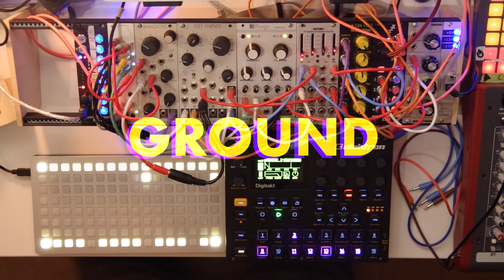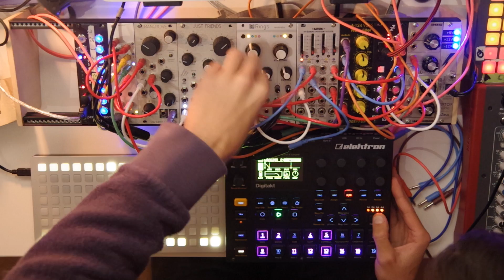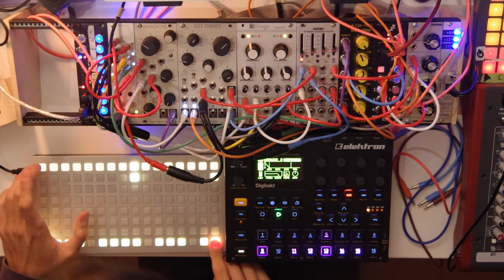Ground: Modular Ambient Transitions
A transition deforming into chaos, waking up to structure.

This patch uses my usual rig with added granular Clouds from VCV rack. I have really enjoyed patching in and out of the computer with the ES-8 and I can't recommend this module enough.

Patch Notes:
Sequencer:
Elektron Digitakt
Monome Ansible + 128 Grid

Voices:
Mannequins Mangrove - Wasp filter
Mutable Rings - VCV Clouds

Modulation:
Xaoc Batumi  and Just Friends Modulating

Ableton:
Soundflower for VCV Routing
Valhalla Retroverb
NI Replika
EQ / Compressors/ Limiters